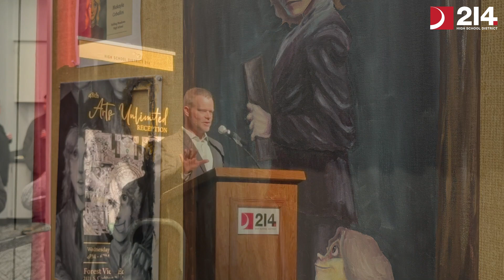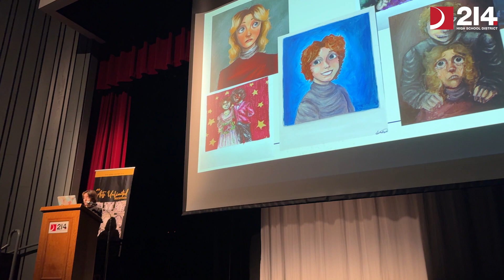A Celebration of the Arts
A Celebration of the Arts. See the celebration of the arts from this year’s Arts Unlimited Reception! Learn more about Arts Unlimited and its history